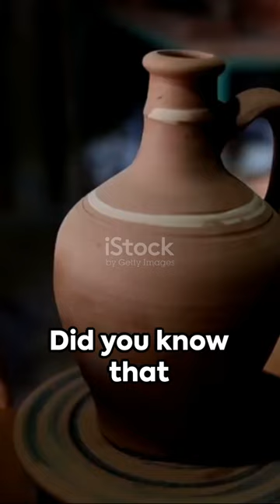Pottery Evolution: 3 Fun Facts That Will Blow Your Mind!